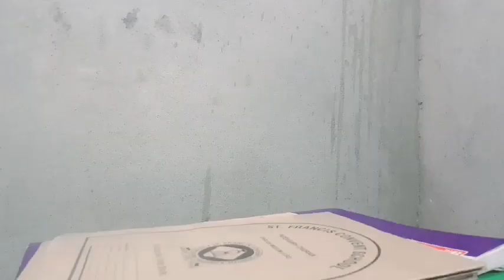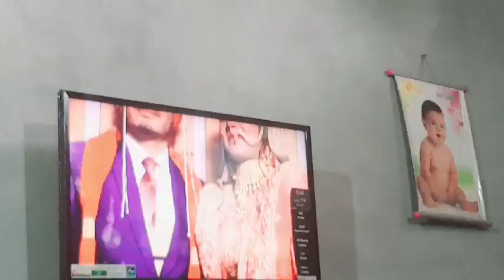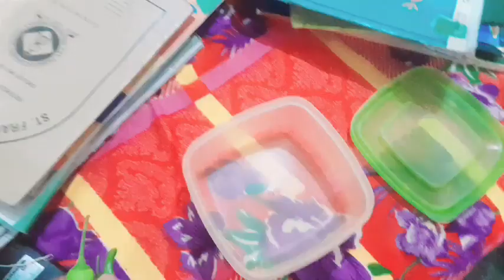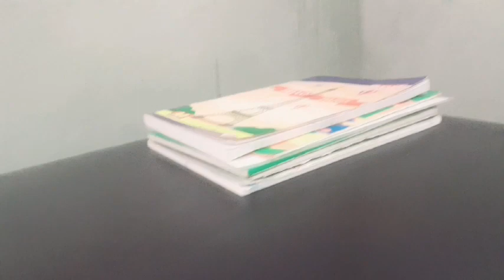Deep fridge cleaning💕💕💞💞new vlog of my life❤️❤️✌️✌️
Tips to Deep Clean and Organize a Fridge | Vegetables Storage Ideas | Available in English and Hindi